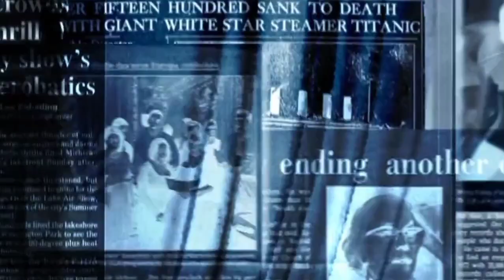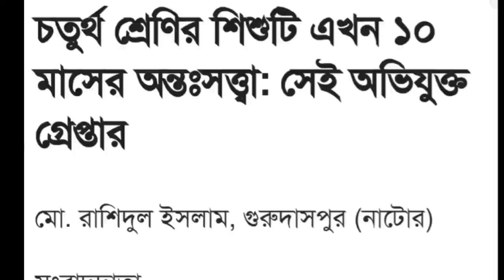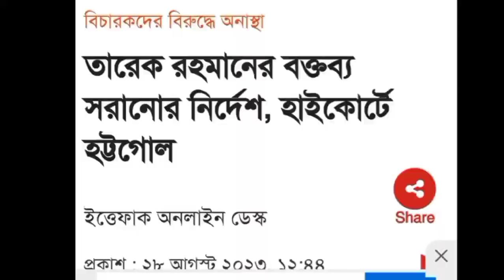এইমাত্র পাওয়া বাংলা খবর | Bangla news 02 September'' 2023 | Mayabi Tv ajker khabar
এইমাত্র পাওয়া বাংলা খবর | Bangla news 30 August' 2022 | Mayabi Tv ajker khabar